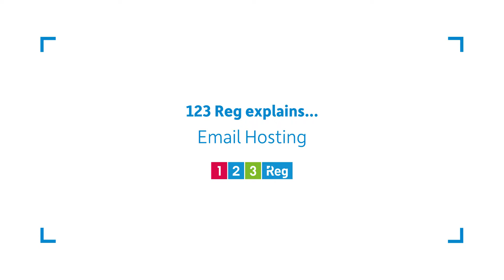123 Reg Explains: Email Hosting